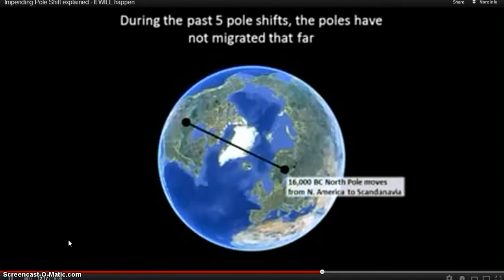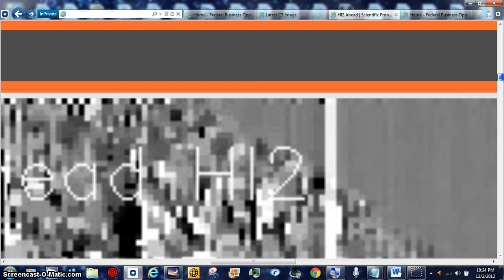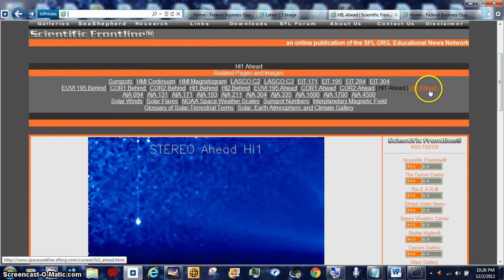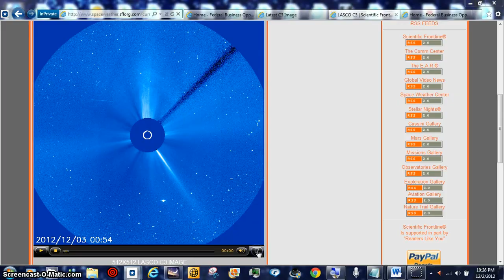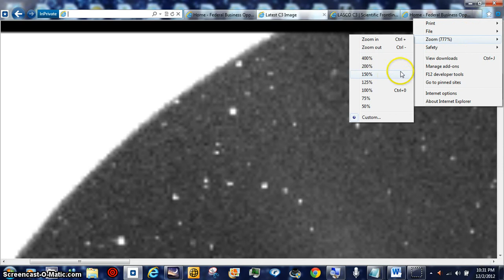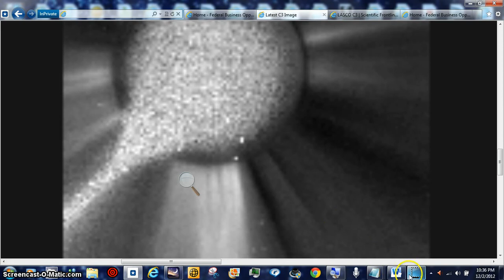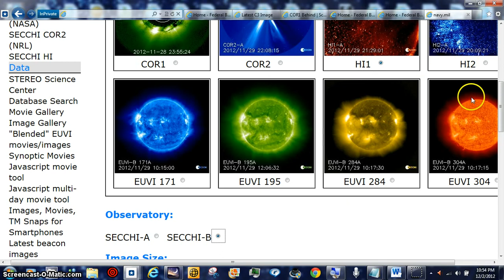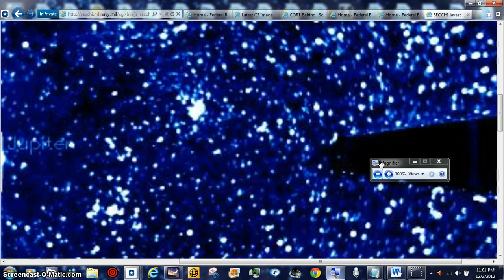HOTTIE BLiNKiE BEANOBLACK